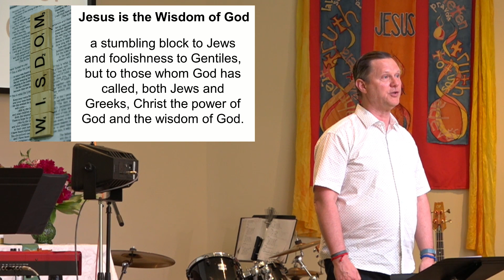Living Words 23: The Path of Wisdom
Being able to retain information is knowledge, but knowing how to use knowledge well is wisdom. But which of the many sources of wisdom will we trust? As people of faith, we look to the Lord for the wisdom we need, for he has proven the trustworthiness of his wisdom through his love for us. (Based on Proverbs 3:1-18.)